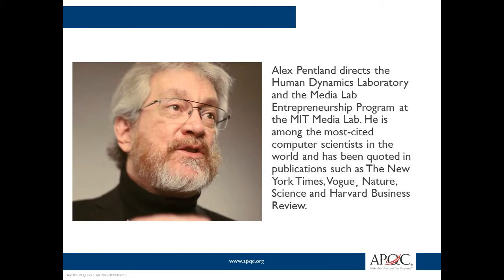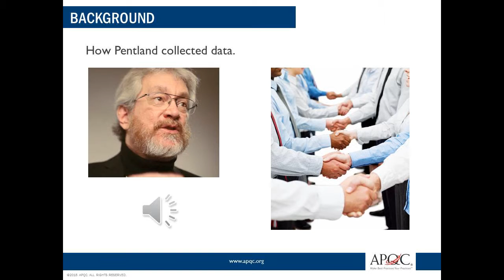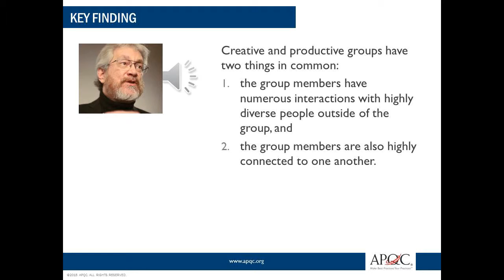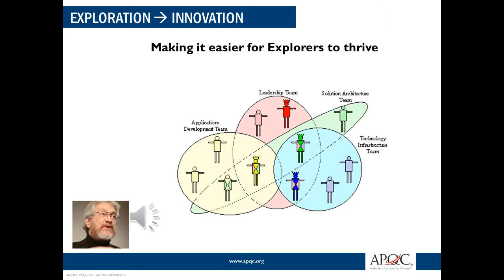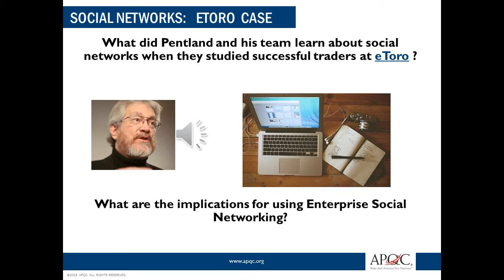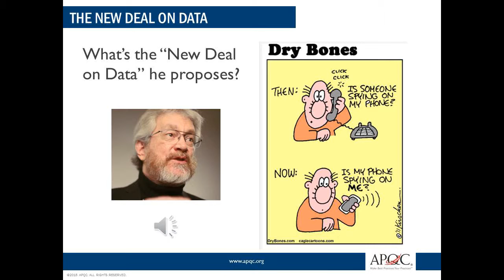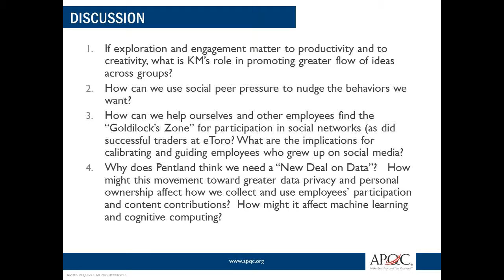APQC Carla O'Dell on How Social Networking Makes Us Smarter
Carla O’Dell, CEO of APQC, provides viewers a guide to the most surprising and actionable findings from the research of big data and social network guru Alex”Sandy” Pentland of MIT.

For Carla’s full interview with Alex Pentland, and other like Chip Heath, Tom Davenport and David Eagleman, go for APQC's Big Thinkers, Big Ideas Series.